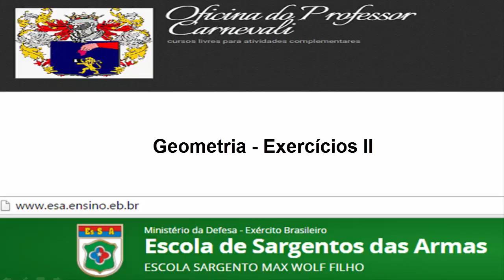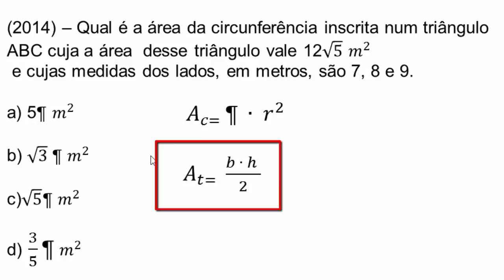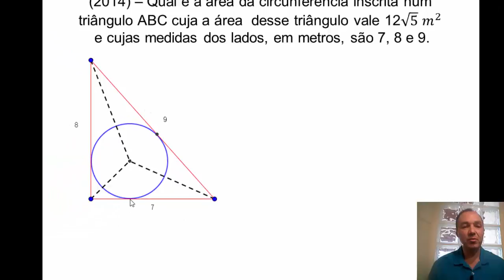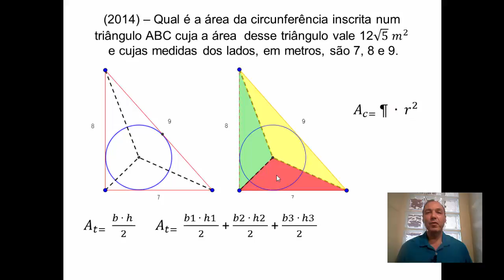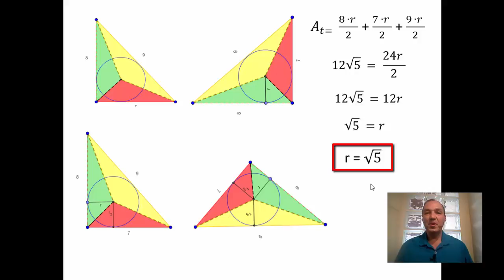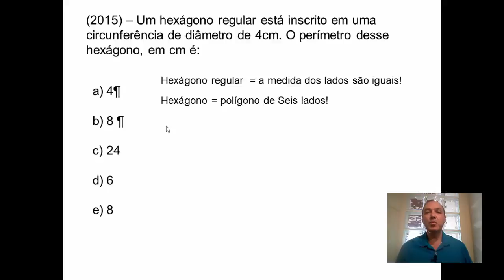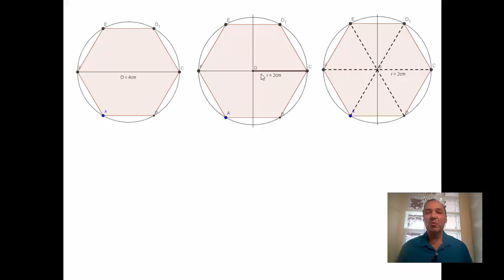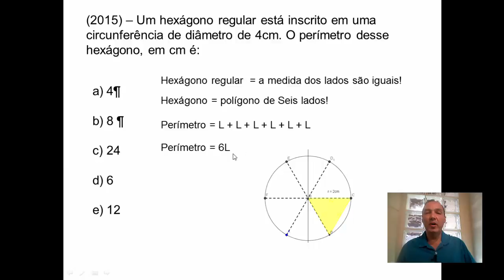ESA - Comentários 07 - Questões de Matemática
Segundo vídeo com exercícios de geometria.